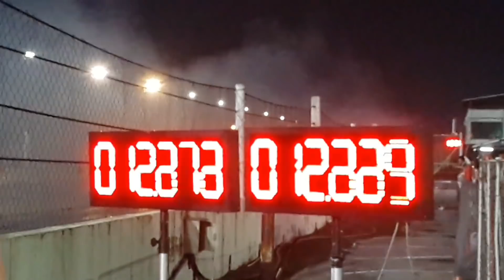รถบ้านยางบาง a13.214 & b12.690 sec.